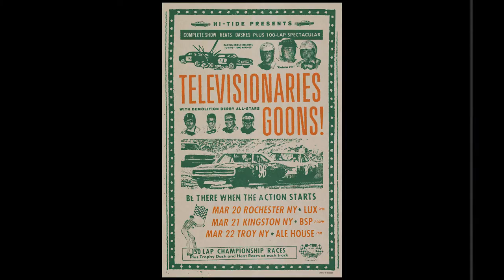Hi-Tide Recordings Sizzle Reel 2021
Hi-Tide Recordings is an international record label and lifestyle brand based in Freehold, New Jersey, USA. Founders Vincent Minervino and Magdalena O’Connell tour the world as vinyl DJs and event curators, and produce their very own Hi-Tide “Holiday” series of music & cocktail weekenders.

Produced by Spike and the Camera